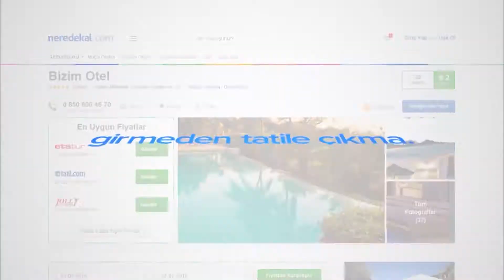Hyatt Centric Levent İstanbul | Neredekal.com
İstanbul-Levent’te siz konuklarına lüks bir konaklama hizmeti sunan Hyatt Centric Levent İstanbul, modern dekorasyonlu odalarıyla aynı zamanda zevkinize de hitap etmektedir. Gerek iş gerek turistik amaçlı ziyaretlerinizde gönül rahatlığıyla tercih edebileceğiniz otel, donanımlı toplantı odalarının yanı sıra SPA olanaklarına da ev sahipliği yapmaktadır. Tesis oda-kahvaltı konseptiyle hizmet vermektedir. Siz de konaklamanız boyunca her saba güne otelin zengin açık büfesiyle enerjik bir başlangıç yapabilirsiniz.

Hyatt Centric Levent İstanbul’un özenle dekore edilmiş konaklama birimlerinde ise her ihtiyacınız düşünülmüştür. Tamamı klima sistemli ve özel banyolu olan odaların bazılarında ise jakuzi bulunmaktadır. Banyo malzemeleri, havlular ve saç kurutma makinesi tesis tarafından tremin edilmektedir. Ayrıca her birimde değerli eşyalarınızı koruyabileceğiniz kilitli kasa mevcuttur. Tesisin restoranı Türk ve dünya mutfağından lezzetler servis etmektedir. Otelin kapalı havuzu ve hamamı tüm konukların kullanımına açıktır. Tesis hakkında daha detaylı bilgi almak için sayfasını ziyaret edebilirsiniz.

Hyatt Centric Levent İstanbul ile iyi tatiller.

Video hakkında kısa ipuçları:
00:00 Hyatt Centric Levent İstanbul’un dışarıdan genel görünümü.
00:06 Hyatt Centric Levent İstanbul’un resepsiyon ve lobi görünümü.
00:10 Hyatt Centric Levent İstanbul’un hol ve odalarının görünümü.
00:32 Hyatt Centric Levent İstanbul’un hamam, fitness salonu ve kapalı havuz görünümü.
00:40 Hyatt Centric Levent İstanbul’un bar görünümü.
00:45 Hyatt Centric Levent İstanbul’un dış görünümü.

Neredekal.com ekibi.